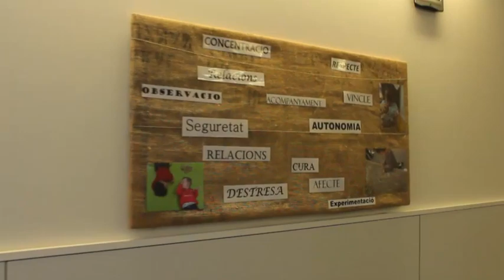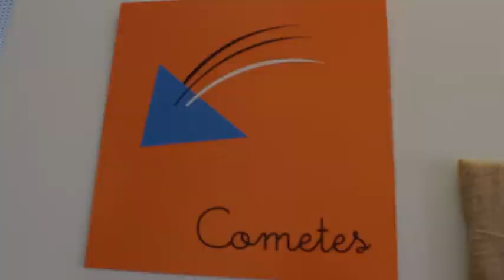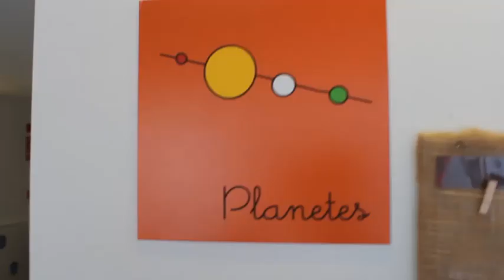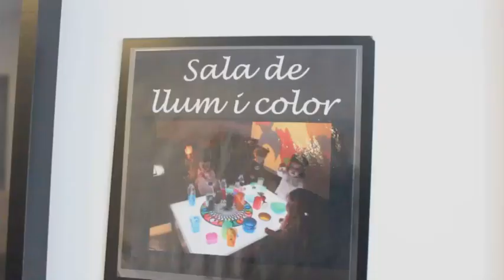Portes Obertes 2020 EBM Virolet de Badalona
Fem portes obertes a l'Escola Bressol Municipal Virolet, de Badalona. L'escola parteix de la visió d’un infant únic, capaç i competent que és protagonista del seu aprenentatge, el qual construeix a partir de la interacció amb el seu entorn més immediat. El motor de l’aprenentatge dels infants és la curiositat.

Seguiu les nostres xarxes. Volem explicar-te el que fem!